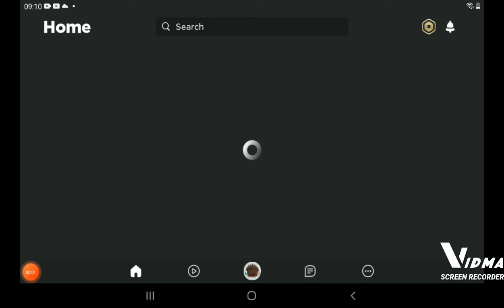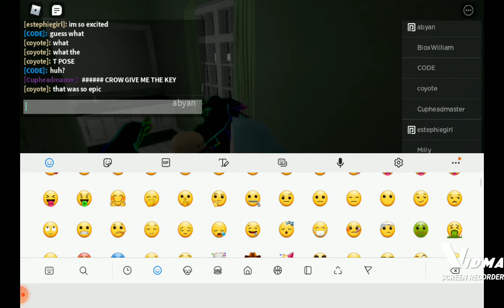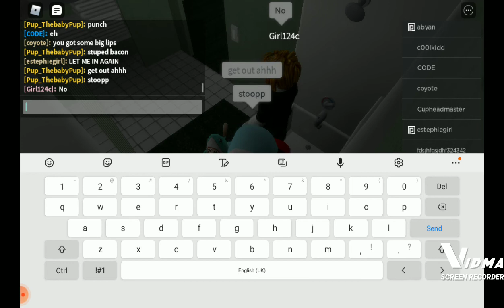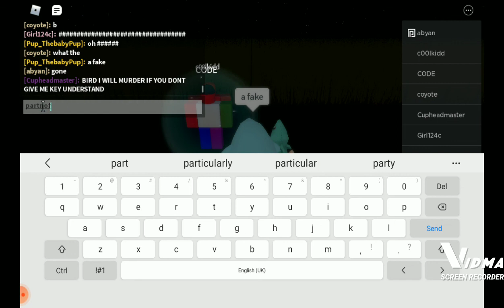Playing Lloyd residence. part-1 Sandra, Daughter, Chuck_Lloyd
Finally! I made a new video. Basically what Lloyd residence is, well it's basically a house and the owner of it is a dead, old man with a dead daughter and his dead wife he talks to and the scare-crow in the game might be made out of his dead wife's flesh and the dead wife is called: Sandra. and the skeleton in like the basement or Smth is like her bones. And there's a key called "coffin key". this could be his coffin or his daughter's coffin or his dead wife's coffin. 🤔 The zombie old man talks to her dead wife "Sandra" he doesn't know she's dead or smth. Anyway, more information in the next vid. Enjoy! 🤩💞😁